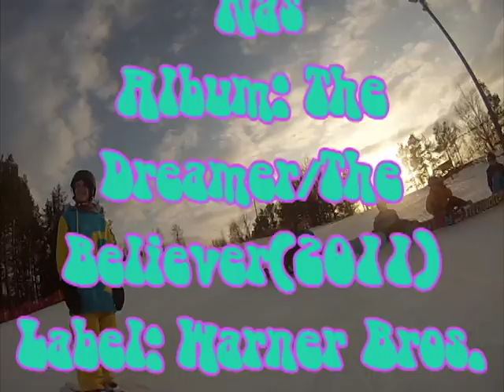BEAVERS: Donuts Full Movie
Season 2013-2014 Snowboarding movie made by Beavers Snowboard Crew